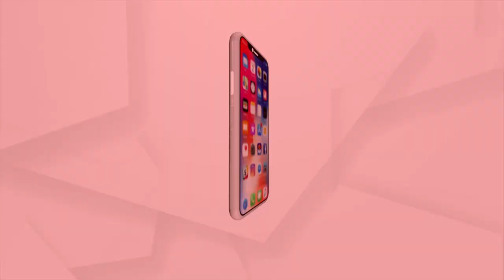ମାଡି ଆସୁଛି ବାତ୍ୟା ୟଶ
ମାଡି ଆସୁଛି ବାତ୍ୟା ୟଶ। କେମିତି ଅଛନ୍ତି ସମୂଦ୍ର କୂଳରେ ବସବାସ କରୁଥିବା ଲୋକେ...ଗ୍ରାଉଣ୍ଡ ଜିରୋରେ ସ୍ଥିତି ପରକ୍ଷିଛନ୍ତି ରିପୋର୍ଟର ସନ୍ତୋଷ ଜେନା